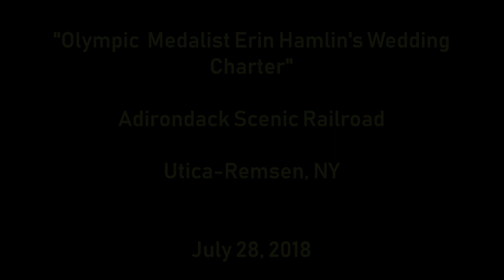"Olympic Medalist Erin Hamlin's Wedding Train"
Erin Hamlin, a four-time Olympian and the first female American luger to medal at any Winter Olympics (Bronze Medal, 2014 Sochi), married Jon Hodge on July 28, 2018 in her hometown of Remsen, NY. The couple made their way to their wedding site from Utica, NY via special charter train on the Adirondack Railroad.

We catch a glimpse of the charter as it passes through Marcy and, wedding party detrained, passing southbound through Remsen on its return to Utica.